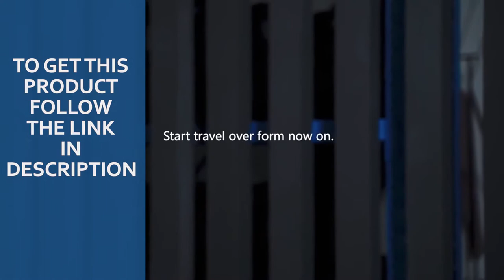Best Laptop Backpack For Men|Carry Your Laptop Wherever You Go!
Good quality, slim and best laptop backpack for men. Very stylish, looks decent and no smell. The backpack will be exceeded your expectations.
Hi dear, welcome to Chayan Mart. We are always on your side, to know about any product and buy any product because, we always look positive side of your life. Below is a brief description of the product you are looking for.
BOPAI Slim Laptop Backpack Men 15.6 inch Office Work Men Backpack Business Bag Unisex Black Ultralight Backpack Thin Back Pack
Color: Black
Ships From China
Delivery Time: Estimated Delivery on 04/18
Buyer Protection: 60-Day(Money back guarantee)
Free Return: Return for any reason within 15 days
Ships From Russian Federation
Can not deliver to United States
Specifications:
• Brand Name: BOPAI
• Main Material: Nylon
• Technics: Embossing
• Gender: MEN
• Backpacks Type: Internal Frame
• Capacity: Below 20 Litre
• Interior: Interior Key Chain Holder
• Interior: Interior Compartment
• Interior: Computer Interlayer
• Interior: Interior Zipper Pocket
• Interior: Interior Slot Pocket
• Interior: Cell Phone Pocket
• Handle/Strap Type: Soft Handle
• Item Type: Backpacks
• Decoration: None
• Closure Type: zipper
• Rain Cover: No
• Exterior: Silt Pocket
• Carrying System: Air Cushion Belt
• Model Number: slim laptop backpack
• Lining Material: Polyester
• Style: Fashion
• Pattern Type: Solid
• Color: Black